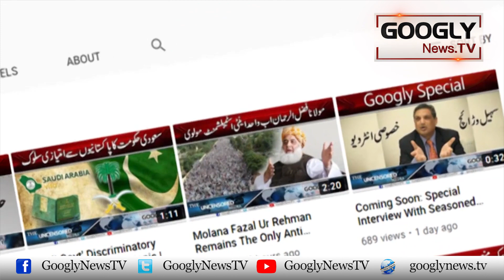Murree Mein Amwat Sai Pehlay Fauj Ko Kiyun Nahin Bulaia Giya? : Hafeez Ullah Niazi | Googly News TV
Murree Mein Amwat Sai Pehlay Fauj Ko Kiyun Nahin Bulaia Giya? : Hafeez Ullah Niazi